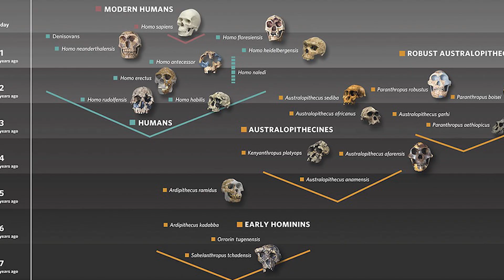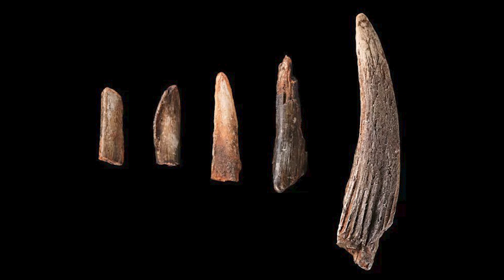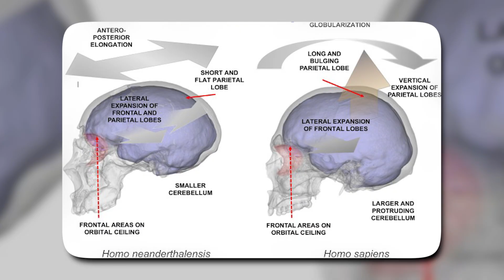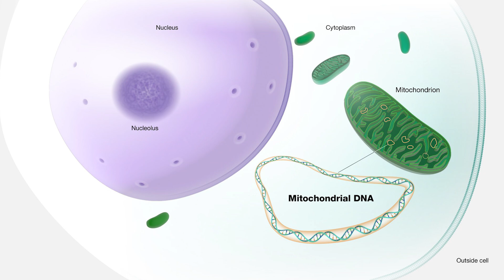Humans Didn’t Kill Neanderthals… We Did Something Worse!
For years, we’ve been told that Homo sapiens drove Neanderthals to extinction through violence and war. But what if the real cause of their demise was far more insidious? In this video, we explore the theory that we didn’t kill them, but rather something else...

Rather than engaging in bloody battles, early humans outlasted Neanderthals through a combination of superior technology, social structures, and the devastating power of interbreeding. By assimilating Neanderthals into our own gene pool, we quietly erased their distinct identity and pushed them into extinction over thousands of years.

We dive deep into:
– The technological advantage early humans had over Neanderthals
– Social structures that allowed Homo sapiens to thrive
– Cognitive and cultural innovations that accelerated our success
– The climate changes that further weakened Neanderthal populations
– Interbreeding and how it may have contributed to the eventual extinction of Neanderthals, and left a genetic legacy in us today

Were we truly the peaceful migrants we’ve been made out to be? Or did we unknowingly drive Neanderthals into extinction? Watch and find out.

Chapters:

00:00 Introduction
00:25 Two Species, One Stage
02:31 War?
03:34 A Quiet Conquest
04:10 Technological Edge
06:10 Social Advantage
07:17 Cognitive and Cultural Edge
09:00 Climate Adaptability
10:55 Interbreeding Curse
13:03 Final Verdict
14:17 Conclusion